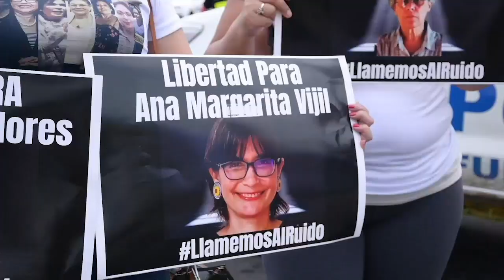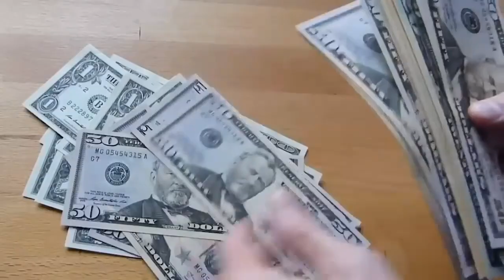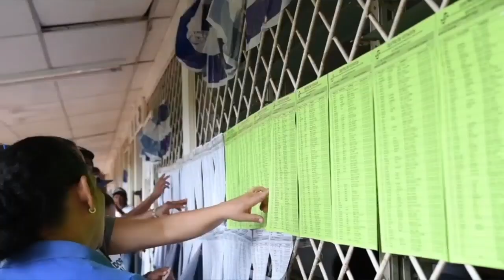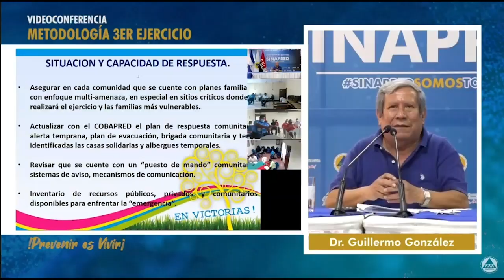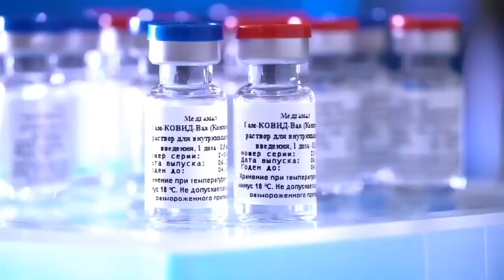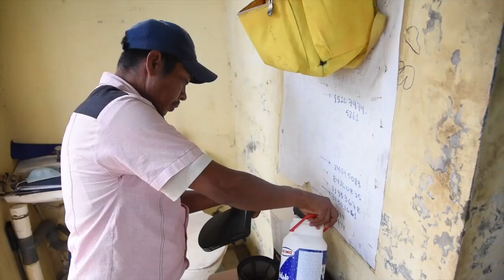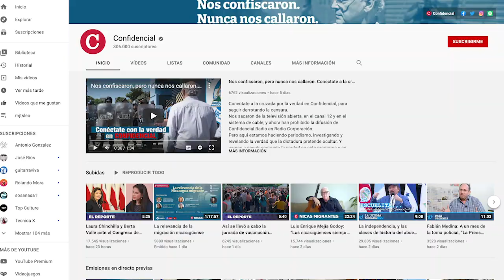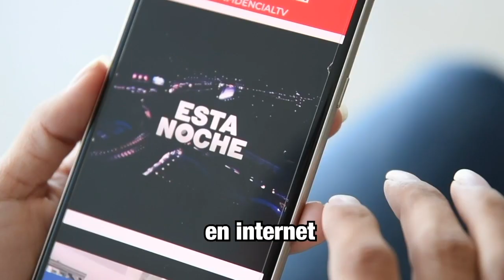📺 La ley Renacer: Biden vs. Ortega; Miles se desbordan en la vacunación; "Golees" en La Carpio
Esta Noche | Hablamos sobre la nueva jornada de vacunación contra la covid-19 en el país, para personas de 30 años en adelante, que empezó este lunes 20 de septiembre.
Las masivas aglomeraciones y el desorden han caracterizado esta etapa de la vacunación que se vive en medio de un rebrote de coronavirus, calificado por médicos y especialistas como el más grande desde que inició la pandemia.
Tenemos una entrevista con el doctor Ryan Berg, investigador del Programa de las Américas en el Centro de Estudios Estratégicos Internacionales, que compareció este martes ante el Congreso estadounidense en una audiencia sobre Nicaragua convocada por el Subcomité de Hemisferio Occidental, Seguridad Civil, Migración y Política Económica Internacional.

Les presentamos un reportaje sobre cómo la crisis económica que ya lleva tres años consecutivos ha afectado la vida de trabajadores informales que además enfrentan el riesgo de contagiarse y enfermar de gravedad por la covid-19.

Y desde Costa Rica, tenemos un reportaje de Nicas Migrantes sobre una iniciativa que reta al machismo y la violencia de género a través del fútbol que practican decenas de niñas y mujeres en La Carpio, un barrio de histórica acogida de migrantes nicaragüenses.

Y al final del programa, la caricatura animada y comentada de Px Molina, el caricaturista de Confidencial.